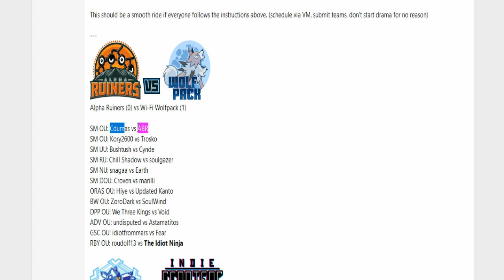Smogon Premier League 9-Week 1: Cdumas vs ABR (Ultra Sun&Moon OU) w/BTB